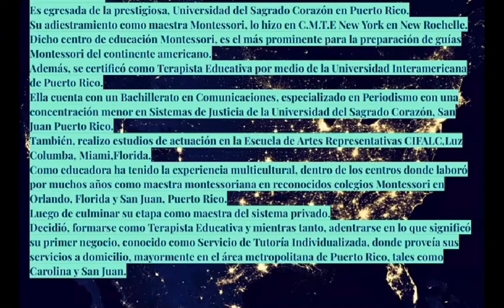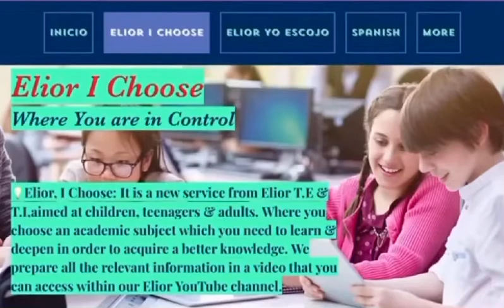Sobre Nosotros/About Us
✅Follow Elior⬇️
✅Sigue a Elior⬇️

⬆️🔁Link of💡Elior Official💻Website